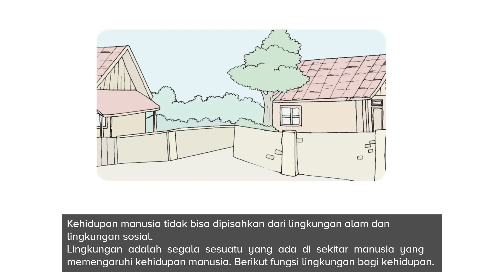kelas 4 tema 9 pembelajaran 1 bagian 2 fungsi lingkungan